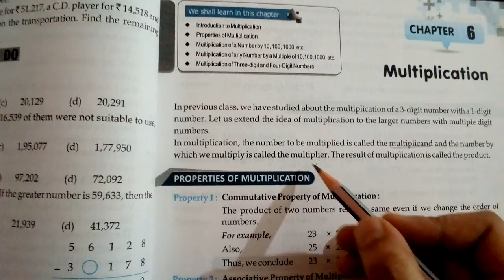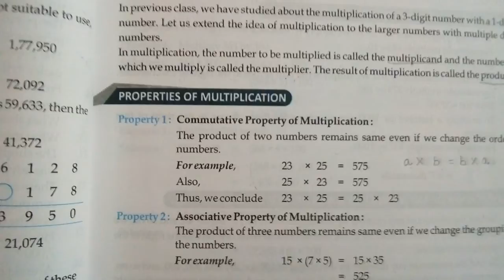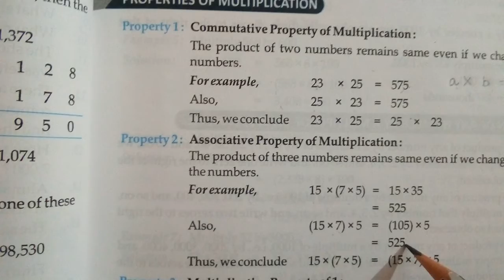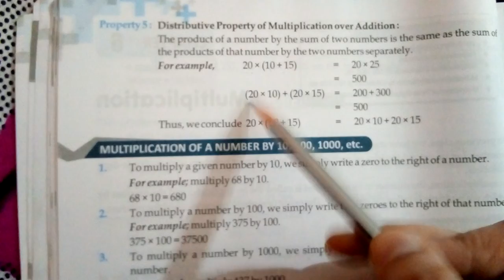Class IV ... Maths ... Multiplication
J.S.International School